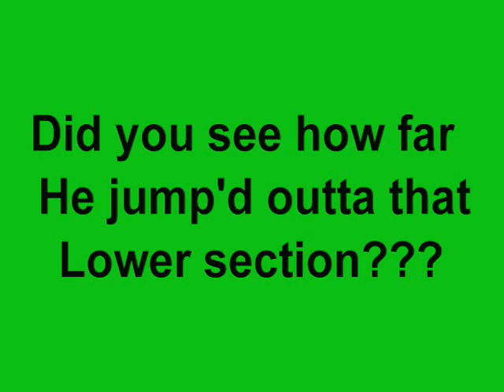John Dowd 7-31-10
Pro AMA Motocross rider John Dowd racing at Hemonds Motocross Park in Minot Maine. i was working the finish line jump so here are some of the shots